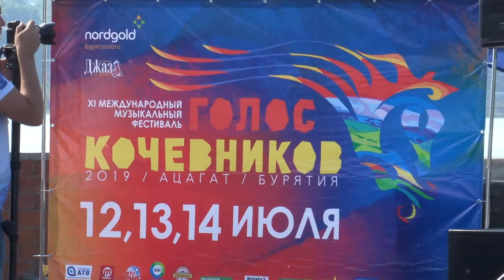Голос кочевников Бурятия Катя Килижекова Доктор Джаз 2019-06-22 (2 )© Беседин Олег, Иркутск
Голос кочевников Бурятия Катя Килижекова Доктор Джаз 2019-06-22